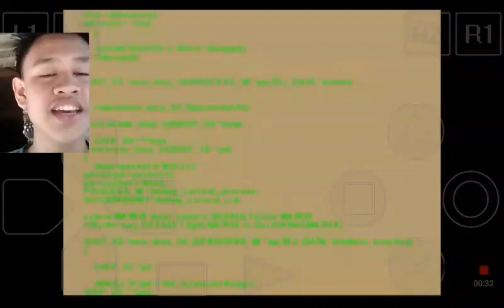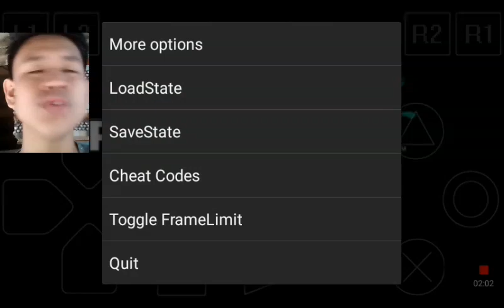BOOTIFUL AYA!!! Ja-de 29 Plays Parasite EVE 2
Yun lang at INGAT MGA PARDS!!!